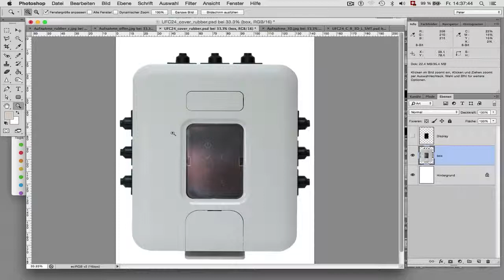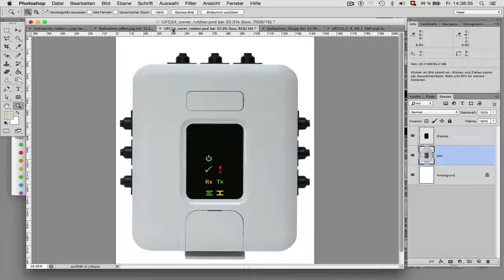Display – Elemente mit Illustrator nachzeichnen und in eine Bildkombination einfügen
Grafikelemente in Illustrator nachzeichnen, Bildkombination in Photoshop mit Ebenen, Bildteile perspektivisch anpassen.
Unser Referent Peter Müller hat ein Intro-Video erstellt, wie ein fotografiertes Display mit Hilfe von Illustrator optimiert wird.